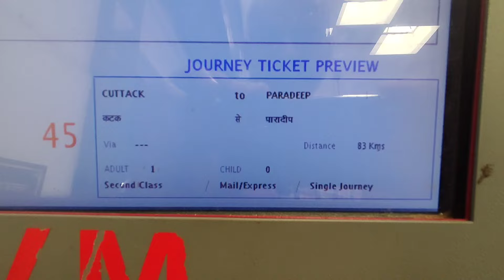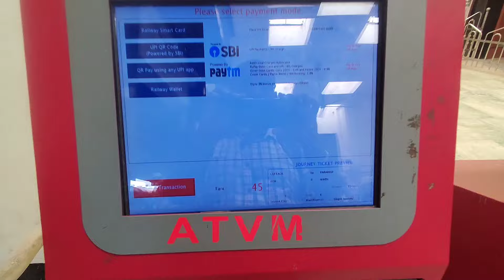Ticket Price Scam at Cuttack railway station@TakluAnna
କଟକ ରେଳ ଷ୍ଟେସନ ରେ ଆଜି ଦେଖିଲି ଅଜବ ଘଟଣା ପାରାଦୀପ ଟିକେଟ, କାଉଣ୍ଟର ରେ ମିଳୁଛି ୨୫/- ଟଙ୍କାରେ କିନ୍ତୁ ଟିକେଟ ଭେଣ୍ଡିଁ ମେସିନ୍ ରେ ମିଳୁଛି ୪୫/- ଟଙ୍କାରେ

Cuttack rail ticket scam